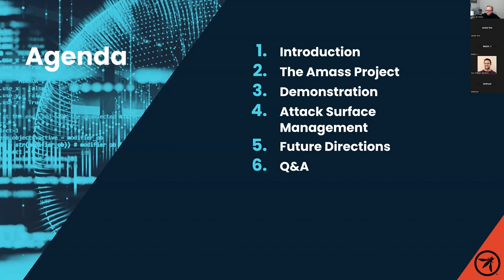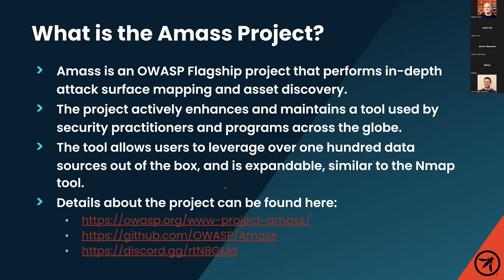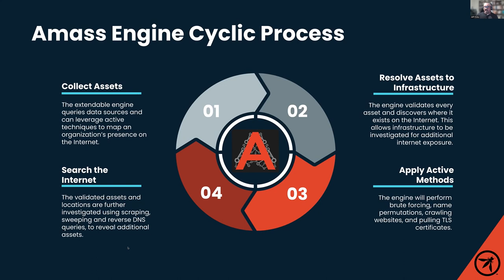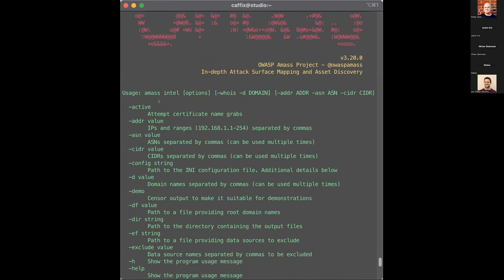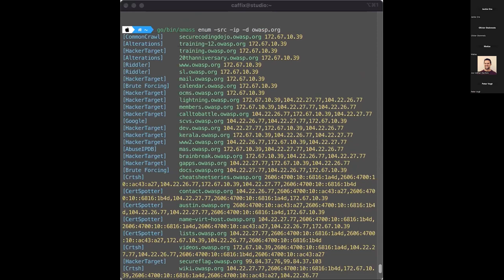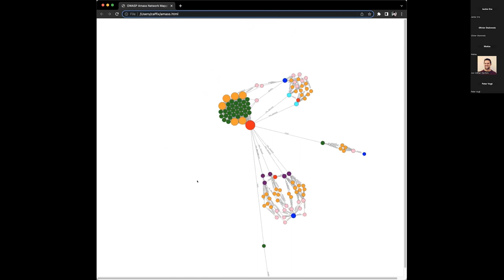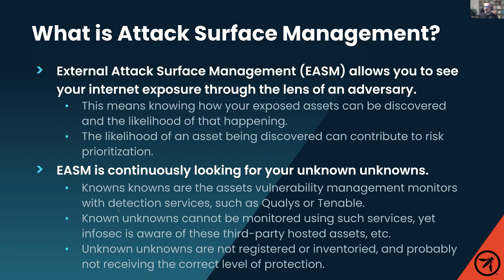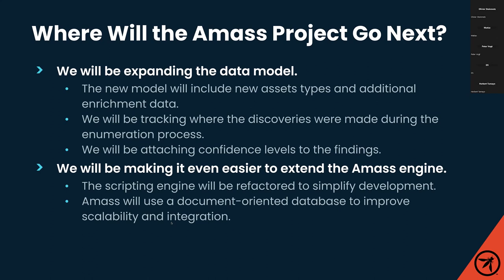OWASP Amass by Jeff Foley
Abstract:

Today, organizations deal with the challenge of running their infrastructure across many networks and namespaces due to the use of cloud environments, hosting services, the use of third-parties, and acquisitions. This can make it difficult to maintain visibility of Internet-facing assets and to track down externally exposed systems that pose a risk to security. The OWASP Amass Project has developed a tool to help information security professionals perform network mapping of attack surfaces and external asset discovery. During this talk, the founder of the project will demonstrate how to use OWASP Amass and explain how attack surface management provides defenders with enhanced visibility to better protect organizations.

Bio:

Jeff Foley has 20 years of industry experience focused on applied research & development and assessment of security in critical information technology and infrastructure. He is the Project Leader for Amass, an OWASP (Open Web Application Security Project) Foundation Flagship Project that performs in-depth attack surface mapping and asset discovery. Previously, he was the Global Head of Attack Surface Management at Citi, one of the largest global banks - an institution connecting millions of people across hundreds of countries and cities. Prior to this, Jeff served as the Program Manager for Offensive Cyber Warfare Research & Development at Northrop Grumman Corporation, an American global aerospace and defense technology company. In his spare time, Jeff enjoys experimenting with new blends of coffee, spending time with his wife and four children, and giving back to the information security community.